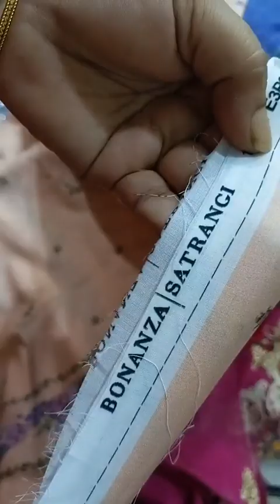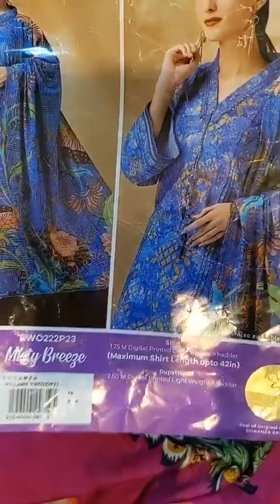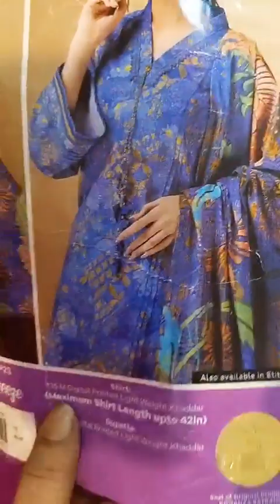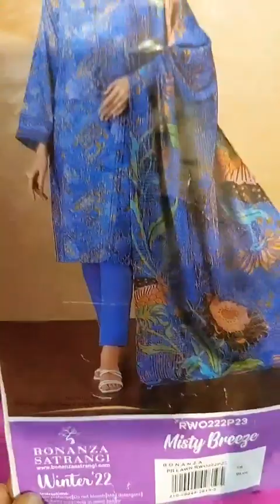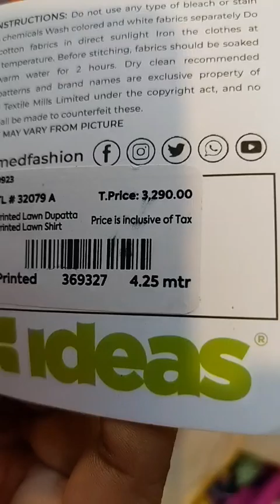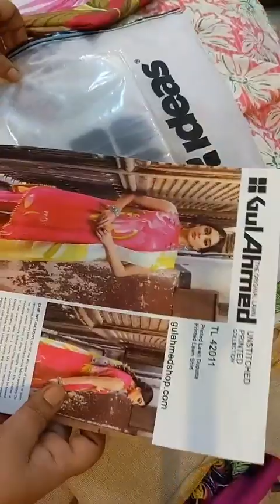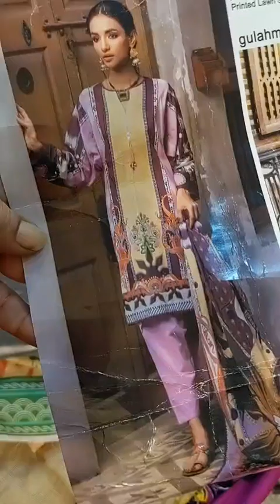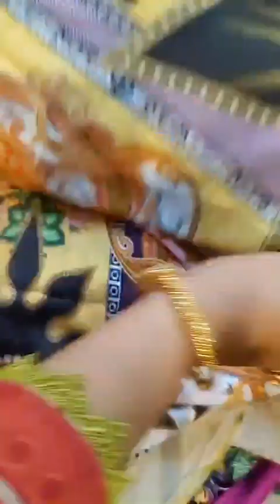ladies branded suit sale start |Karachi branded collection| ladies new collection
khadi ke trouser
Junaid Jamshed brand ke cutpiece
Aghanoor ke cutpiece
Junaid Jamshed ke trouser
Junaid Jamshed ki shirts
Junaid Jamshed brand
cut piece wholesale in Karachi
wholesale market
fashion
ladies cloth
ladies cloth Market
ladies suits
gents suits
ladies shirts
ladies trousers
ladies sale
ladies fashion
fashion collection
branded collection in Karachi
branded clothes
branded cut piece
branded suit
branded trouser
branded shirts
gents collection
ladies collection
cloth collection
brand corner by Shazia
wholesale cut piece
cutpiece wholesale in Karachi
Karachi branded cut piece
Agha Noor Ki shirts
aagar nur ke trouser

#70% FlateSale
#50% discountSale
goldmarkShopping​​​​​​ Mall
karachiWholesale​​​​​​ Market
ShortsForYou​​​​​​:e.